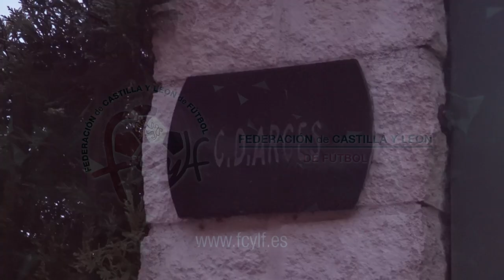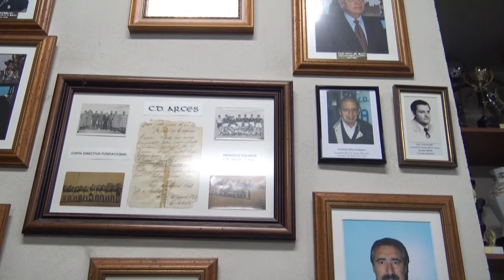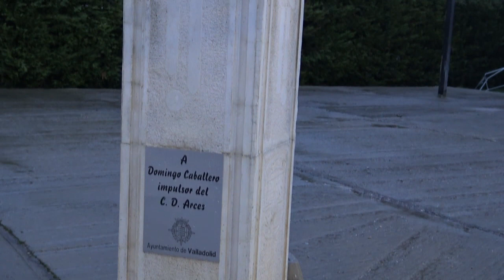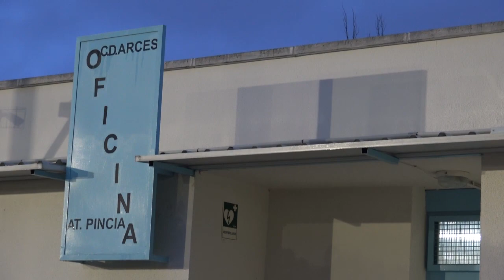Antonio Merayo se despide como presidente del CD Arces después de toda una vida.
Testimonio y homenaje a todos los presidentes y directivos del fútbol base de Castilla y León.

El CD Arces dará la bienvenida a un nuevo presidente después de casi dos décadas.